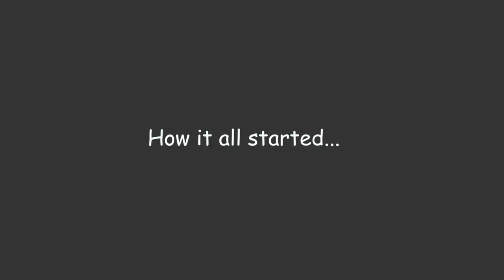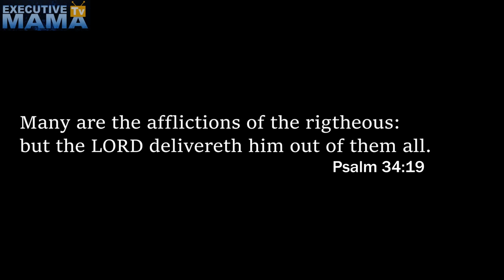Executivemama House Of Jungle (ExecutivemamaTV 2024)